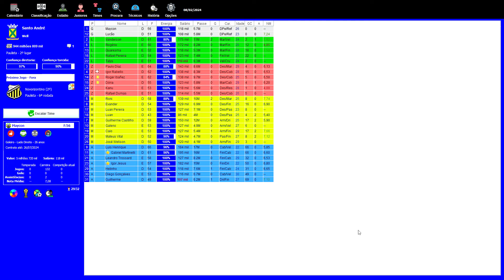Brasfoot 2021 - atualização 2022 - COMEÇOU OS ESTADUAIS #1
Brasfoot 2021 - atualização 2022 - COMEÇOU OS ESTADUAIS